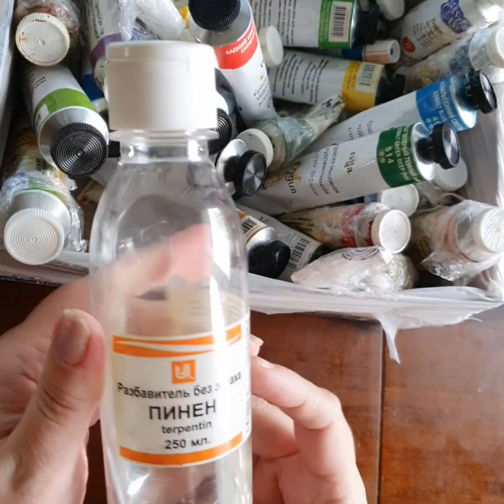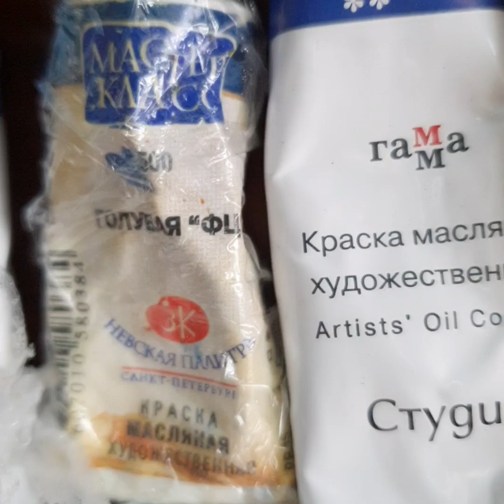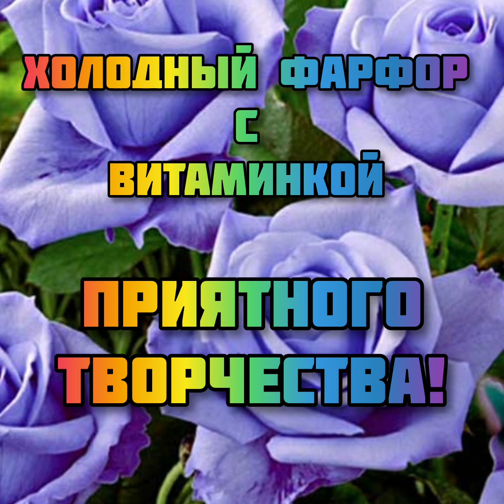ХОЛОДНЫЙ ФАРФОР ОТ ВИТАМИНКИ КРАСИТЕЛИ